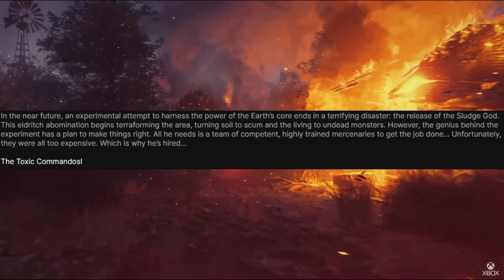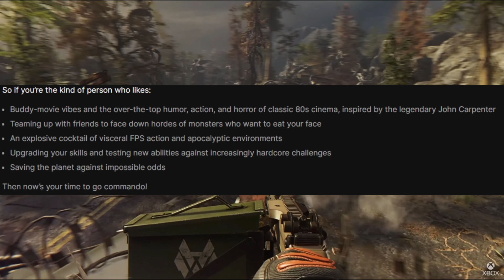Everything We Know About John Carpenter's Toxic Commando